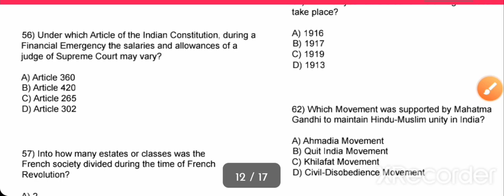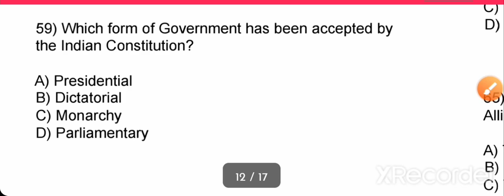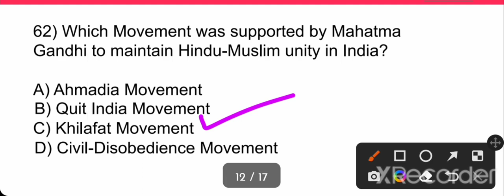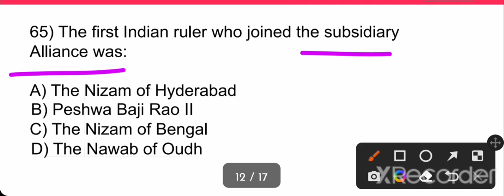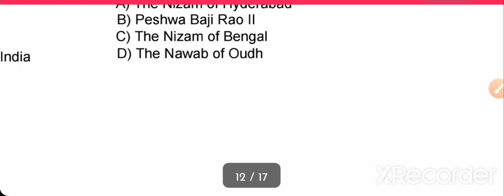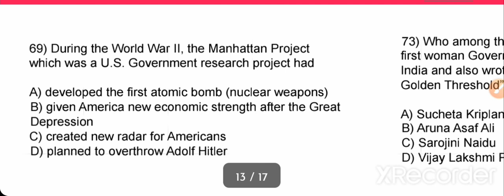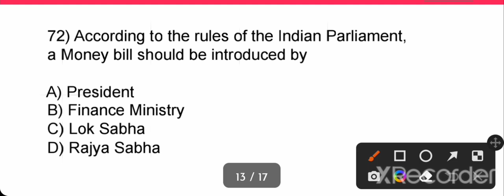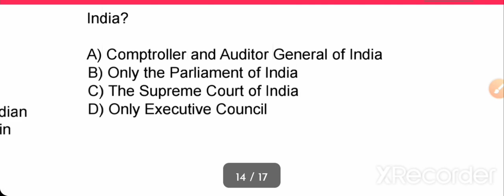ODISHA BED EXAM 2022 HISTORY-POLITY|BED PREVIOUS YEAR QUESTIONS WITH ANSWER 2014-2021HISTORY POLITY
WELCOME TO
The study with Rinku Sahoo is an initiative to help the students Achive their goals of getting a reputed Govt job .
our main goal is to make interactive video tutorials to simplify the concept of the subject in Odia language

if you want to give any suggestions or want us to make video on any particular topic then do comment in the comment box.

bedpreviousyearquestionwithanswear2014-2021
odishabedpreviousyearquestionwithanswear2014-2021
History-politybedexampreviousyearquestionwithanswear